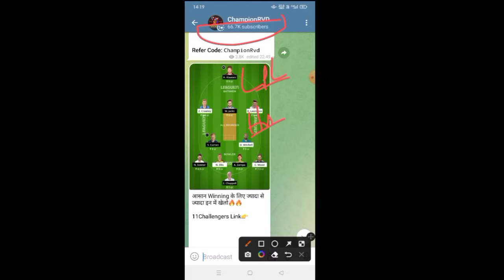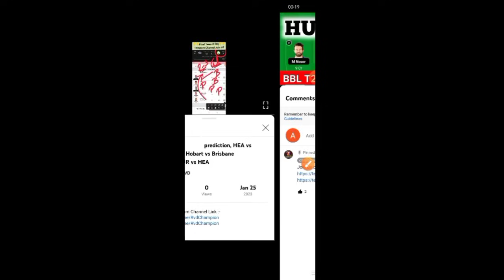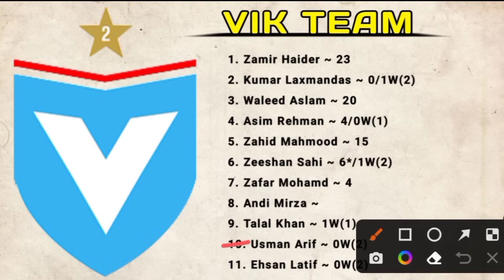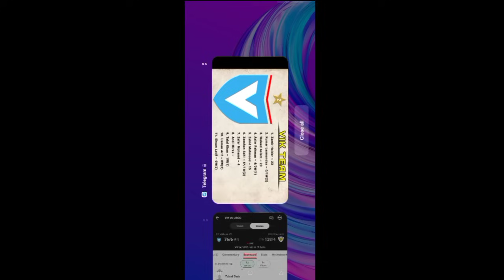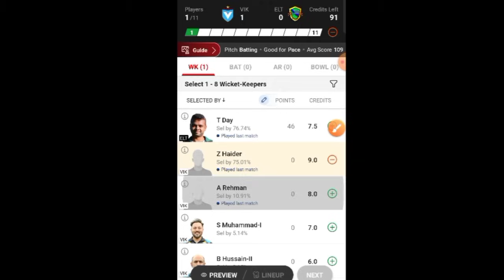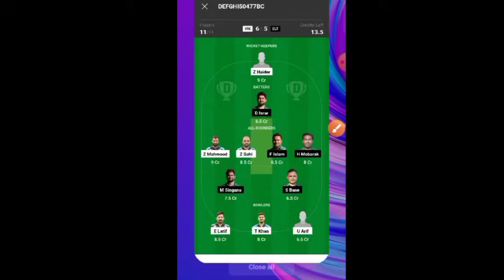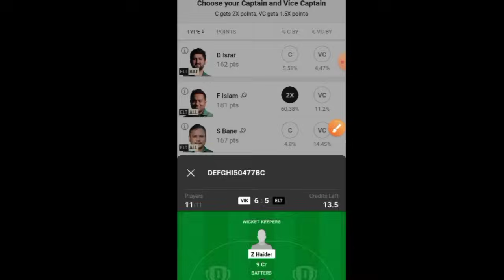VIK vs ELT Dream11 prediction, VIK vs ELT Dream11, VIK vs ELT Dream11 Team, VIK vs ELT Player Stats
VIK vs ELT Dream11 prediction
VIK vs ELT Dream11
VIK vs ELT Dream11 Team
VIK vs ELT Player Stats

VIK vs ELT

VIK vs ELT Live Score

VIK vs ELT Live Match

VIK vs ELT

ELT vs VIK Dream11 Prediction

VIK vs ELT Dream11 Prediction Today Match

VIK vs ELT Today Match Prediction

VIK vs ELT last Match Scorecard

VIK vs ELT Dream11 Prediction Today

VIK vs ELT Team Prediction

VIK vs ELT Today Match

ELT vs VIK Dream11 Team Prediction

VIK vs ELT ECS Dresden T10

VIK vs ELT Match Live Score

VIK vs ELT Live Score Today

VIK vs ELT Scorecard 2023

ELT vs VIK Dream 11 Prediction

VIK vs ELT Dream

ELT vs VIK Dream Dream11 Team

VIK vs ELT Dream Dream11 Prediction

ELT vs VIK ECS Dresden T10 Dream11 Prediction

Dream11 Today Match VIK vs ELT

VIK vs ELT Dream 11 Team

VIK vs ELT Match Highlights

ELT vs VIK Player stats

VIK vs ELT Prediction

VIK vs ELT GL

VIK vs ELT ECS Dresden T10 Live Score

ELT vs VIK ECS Dresden T10 Prediction

FC Viktoria 89 vs Elbe Tigers Prediction

FC Viktoria 89 vs Elbe Tigers Dream11 Prediction

FC Viktoria 89 vs Elbe Tigers

13TH ECS Dresden T10 Dream11 Team Today Match

13TH ECS Dresden T10 Dream11 Team VIK vs ELT

13TH ECS Dresden T10 Dream11

13TH ECS Dresden T10 Dream11 VIK vs ELT

Championrvd